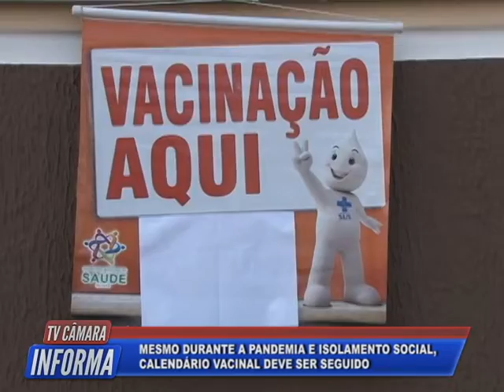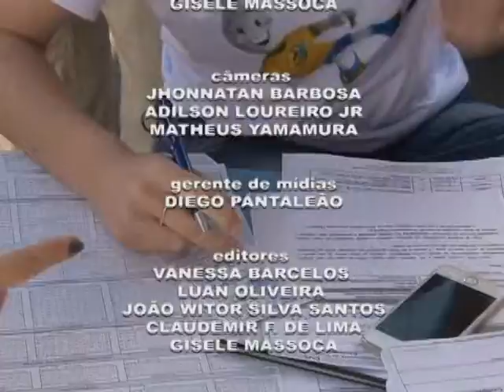Tv Câmara Informa 12/08/2020 - Bloco 2